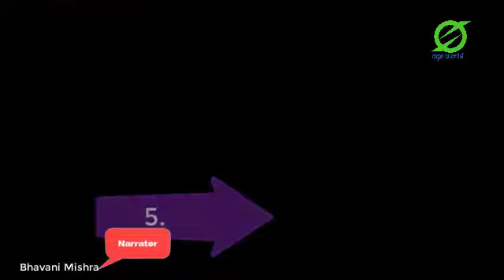सबसे बड़ी साइकिल का रिकॉर्ड सबसे ऊंचे बाल , Most amazing world Record GuinnessBookofWorld record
सबसे बड़ी साइकिल का रिकॉर्ड सबसे ऊंचे बाल , Most amazing world Record GuinnessBookofWorld record @agoworldz

 @Ago world